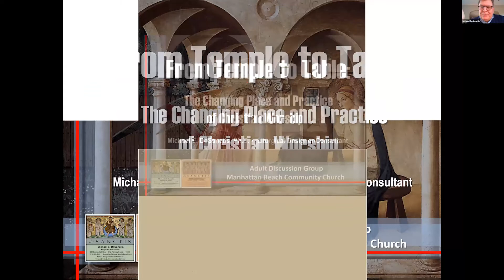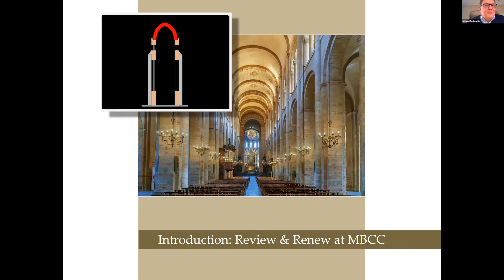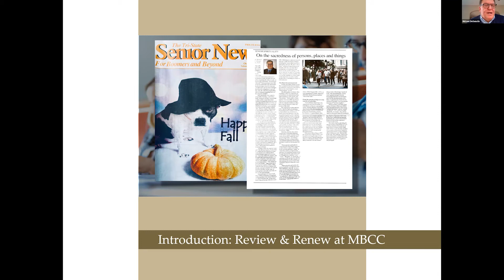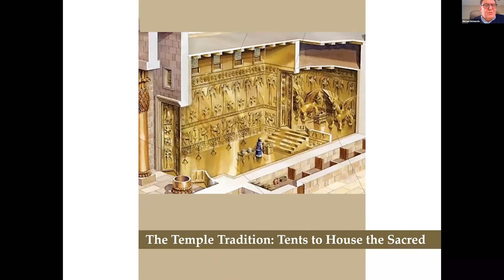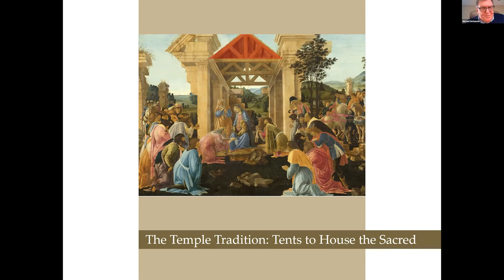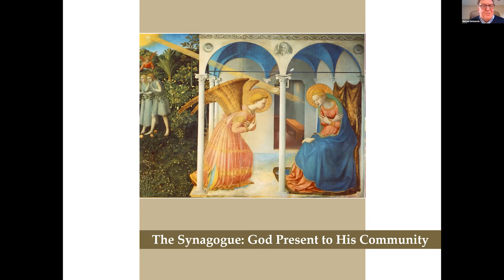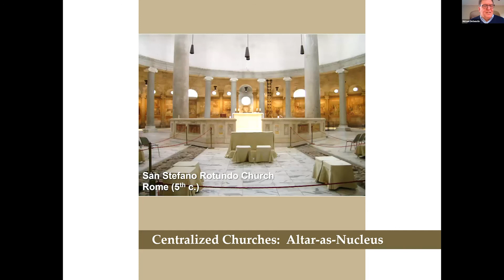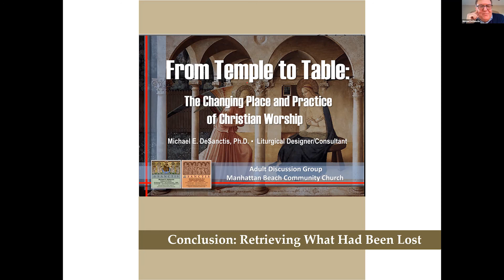10-9-22 ADG- The Many Mansions of Christ and His Church Part 2- Dr. Michael DeSanctis